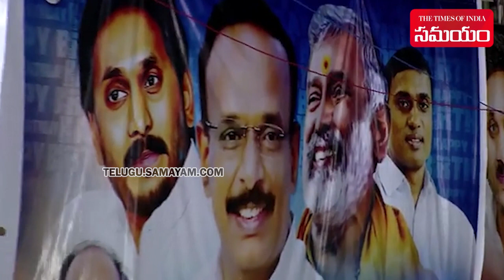TDP Chief Nara Chandrababu Naidu Comments on YS Sharmila | Samayam Telugu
TDP Chief Nara Chandrababu Naidu Comments on YS Sharmila.